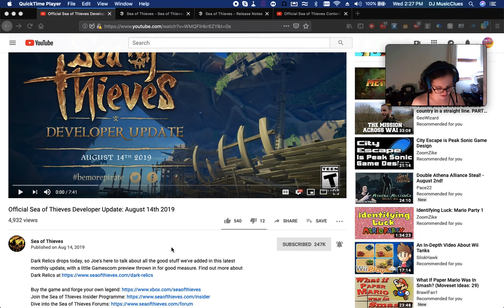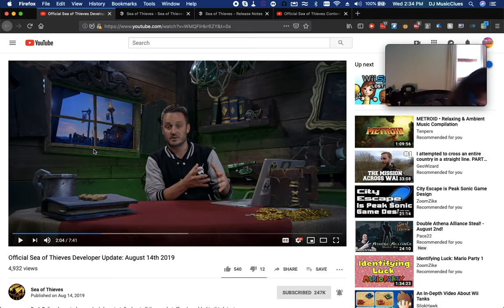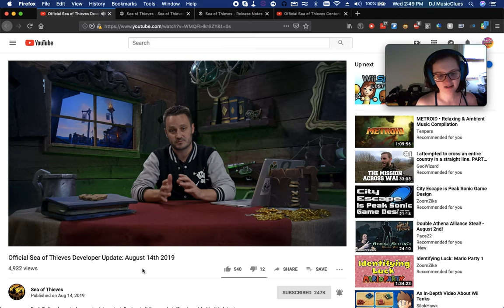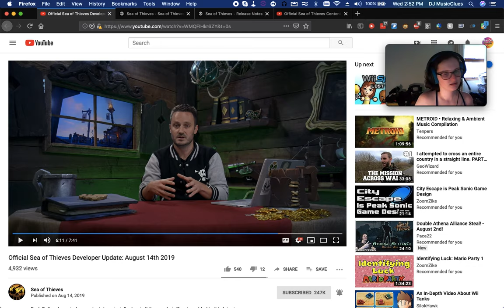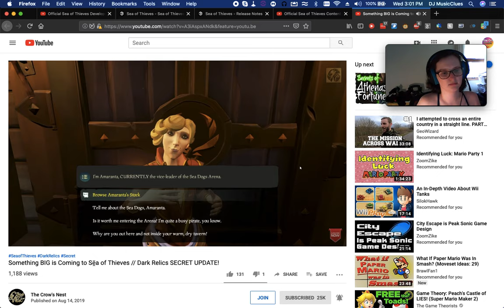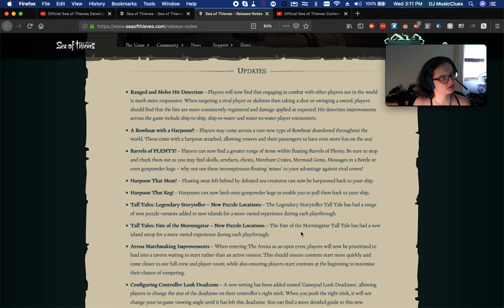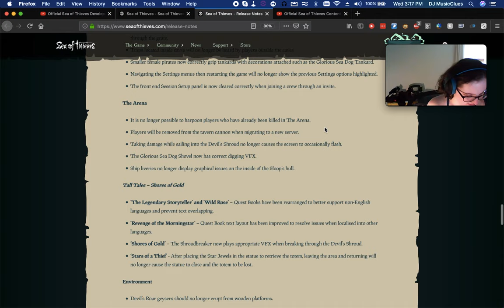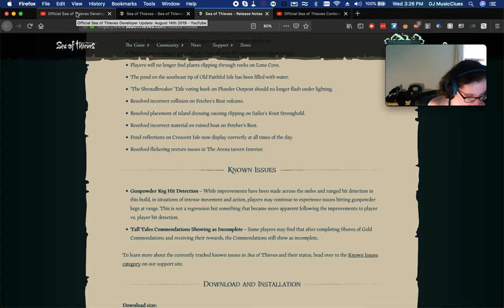Athena's Tavern- 8/14/19: Black Relics, Long-awaited Changes and More!